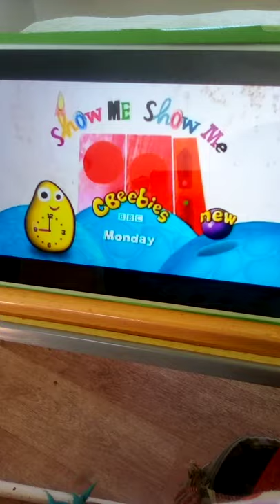Show Me Show Me CBeebies Promo 2009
This is the Show Me Show Me CBeebies Promo 2009